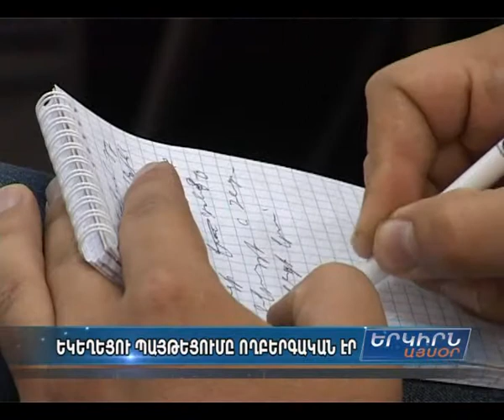Քեթի Լիչ. "Մերձավոր Արեւելքում քրիստոնեական հնագույն համայնքների գոյությունը վտանգված է"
Մերձավոր Արեւելքում Հայոց ցեղասպանության կարեւորագույն հուշարձաններից մեկի պայթեցման մասին իր կարծիքն է արտահայտել Հայաստանում Մեծ Բրիտանիայի դեսպանը։